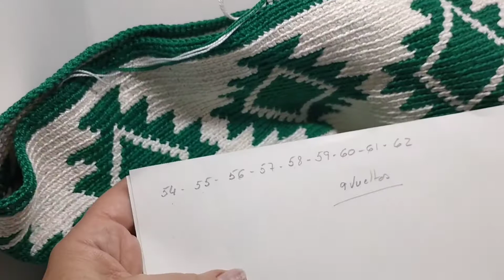Tutorial 16 de como tejer mochila WAYU desde cero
Si quieres aprender a tejer un bolso en la técnica Wayu y necesitas que te acompañe desde el principio, llegaste al lugar correcto. En mis tutoriales iremos haciendo una preciosa mochila.    Hola, me llamo Mary Carmen y quiero animaros a tejer, es una buena terapia con resultados   prácticos que nos puede hacer sentir bien con nosotr@s mism@s. Nuestros tejidos pueden servir para nuestro propio uso así como para obsequiar en forma de regalo para un ser querido e incluso para vender.  Para esta mochila hemos necesitado aprox. 270gr de hilo color beige,180 gr de hilo color verde y unos 50gr de hilo para refuerzo,

Para hacer esta mochila he usado 300gr de hilo beige, +200gr. de hilo verde + 50 gr. de hilo blanco. Aguja de ganchillo del nº 2, marcador, tijeras, aguja lanera,
Medidas: 30cm de base con 232 puntos X 33cm de alto